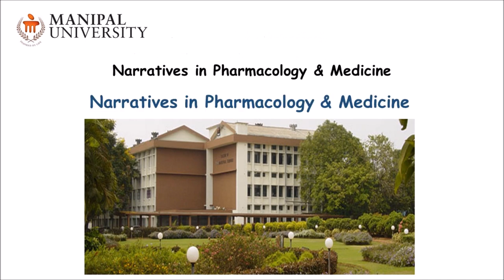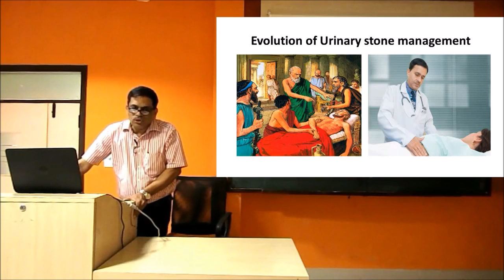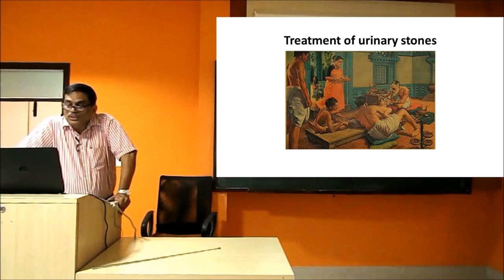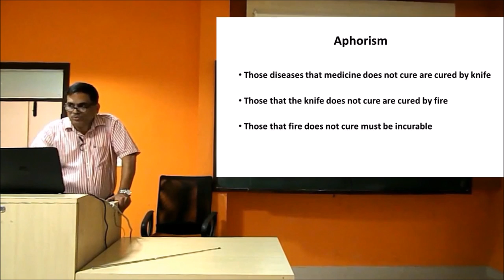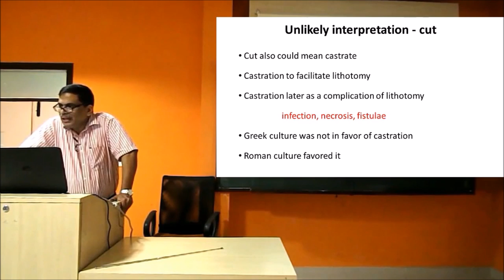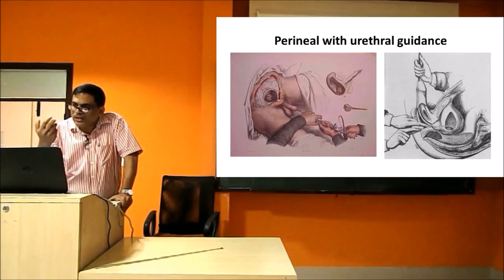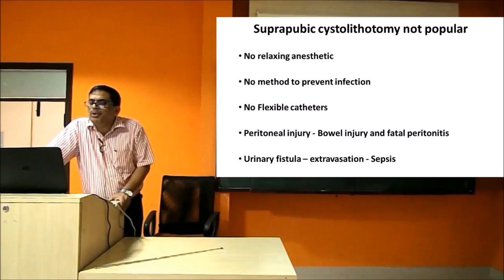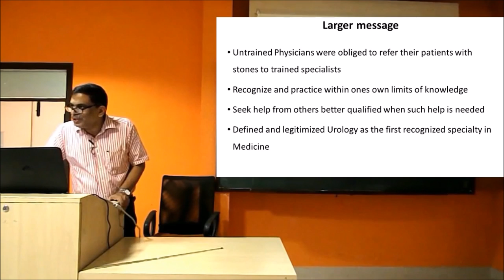Lecture 1A: Cut for Stones by Dr. Joseph Thomas (Part 1 of 2)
This is the first lecture in the series 'Narratives in Pharmacology and Medicine'.

In a 2-part lecture series titled “Cut for Stones", Dr. Joseph Thomas, Professor of Urology, Kasturba Medical College, Manipal University, narrates the evolution of urinary stone management.

In the current episode (part 1 of 2), Dr. Thomas presents the history of treatment of urinary and bladder stones, from the age of Hippocrates to current era.

Credits:
Department of Pharmacology, M.C.O.P.S., Manipal University